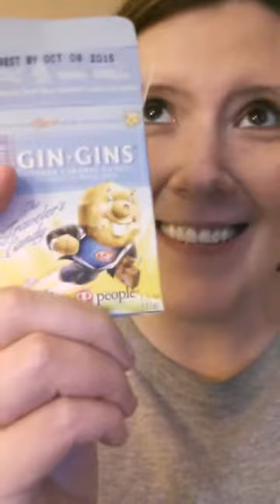Happy Sweets Review #5 Gin Gins Candy